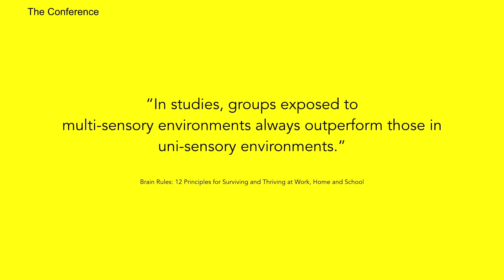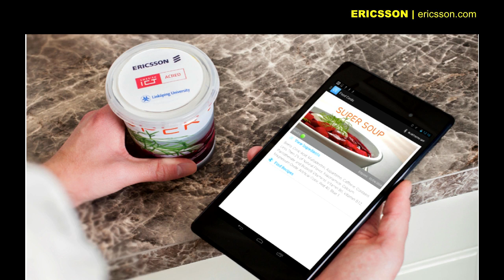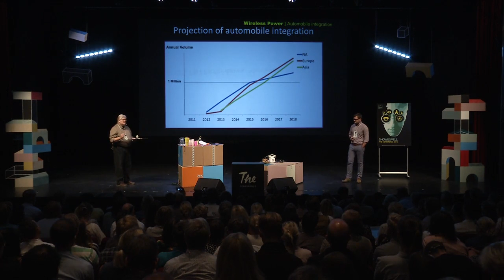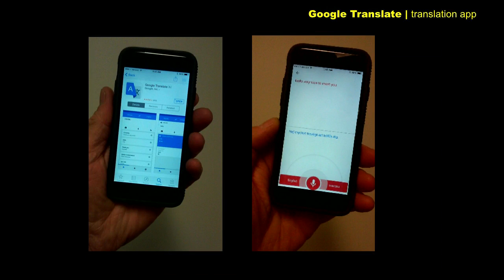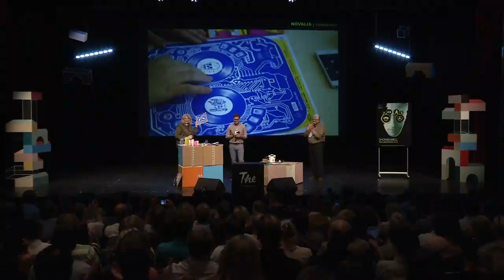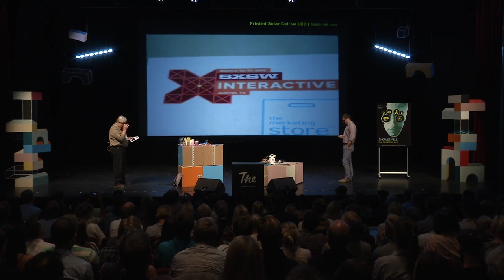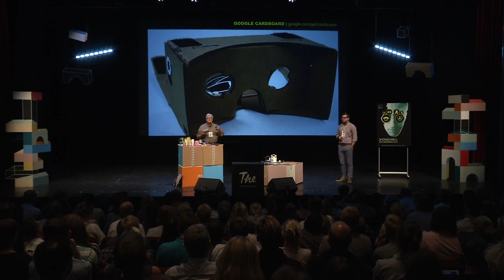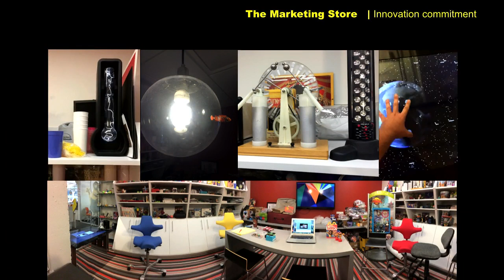Warren Kronberger & Brian Torbik – Show and smell | The Conference 2015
"Sensory marketing can connect new technology with human behavior in a meaningful way."

In this keynote presentation, Director of Research  Development, Warren Kronberger and Brian Torbik, Marketing  Communications Specialist (The Marketing Store) showcase emerging technologies and sensory marketing. Hands-on crowd experience of leading edge technologies defines key tenets of making new technology work in marketing.

theconference.se